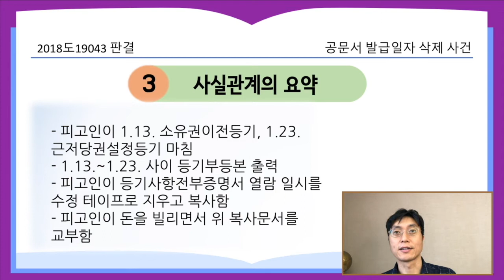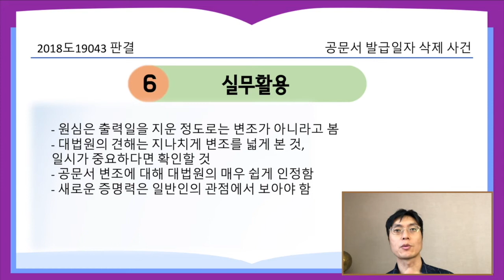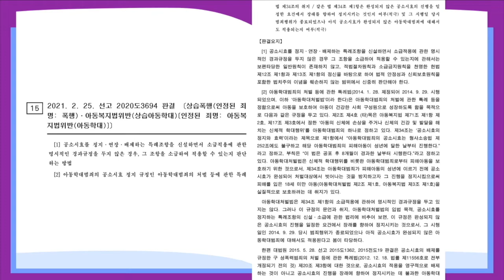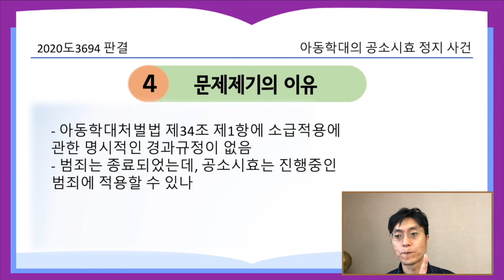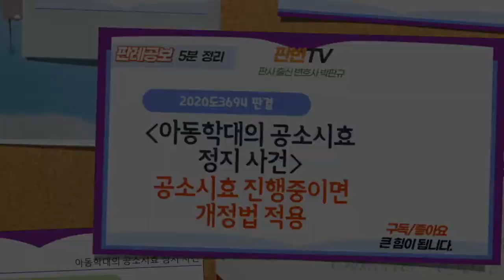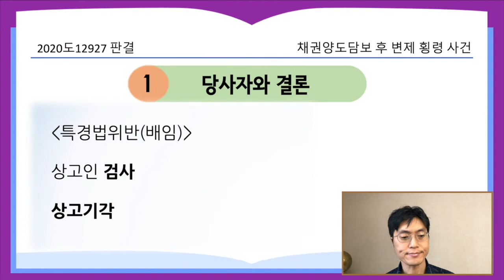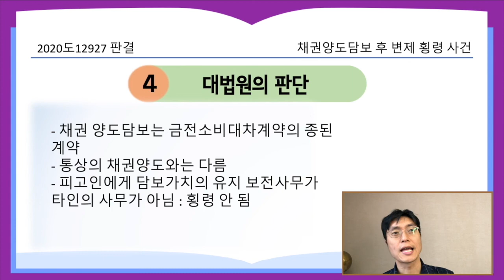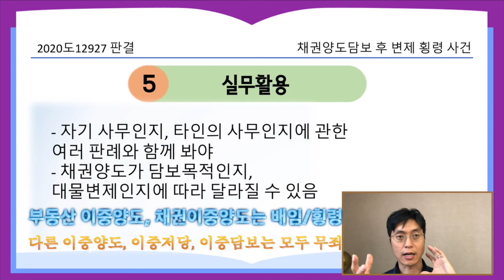[21.4.15.자 판례공보] 형사 종합본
성폭법상 신체적 장애 사건
공문서 발급일자 삭제 사건
아동학대의 공소시효 정지 사건
채권양도담보 후 변제 횡령 사건